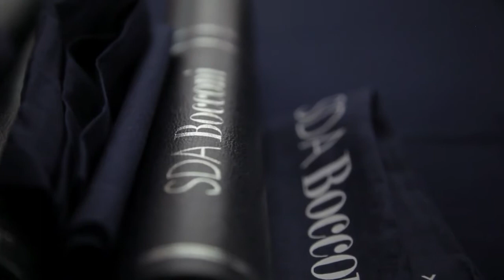Graduation Ceremony - EMSHRM 2012 | SDA Bocconi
The Graduation Ceremony for SDA Bocconi Executive Master in Strategic Human Resource Management 2012 Students.